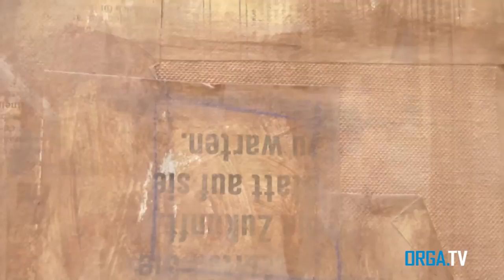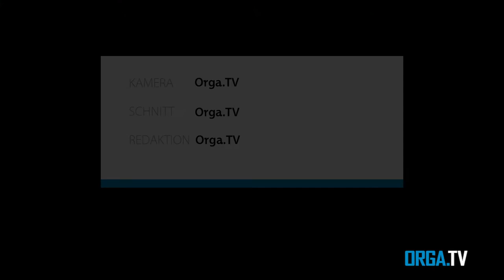Vernissage zum Thema Flucht